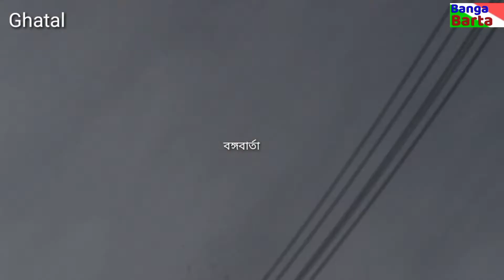ড্রোনের সাহায্যে কড়া নিরাপত্তায় ঘাটালে সুকান্ত মজুমদারের মহা মিছিল । Drone । GHATAL । bjp vs tmc